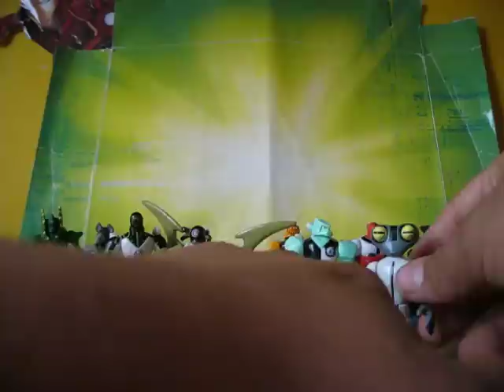BEN 10 - ALIEN CREATION FIGURES "WAVE 1" (Medi-Reviews 3)